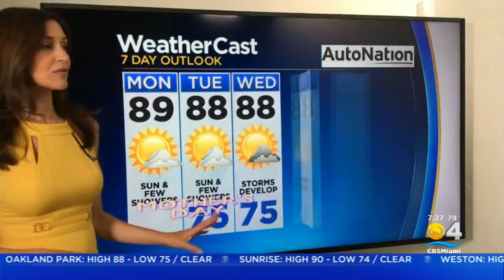CBS4 Forecast For Monday 5/3/2021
CBS4 meteorologist Lissette Gonzalez says we'll see some sun this morning with increasing clouds in the afternoon. A stray shower or thunderstorm is possible.